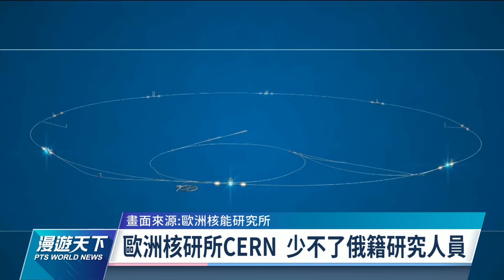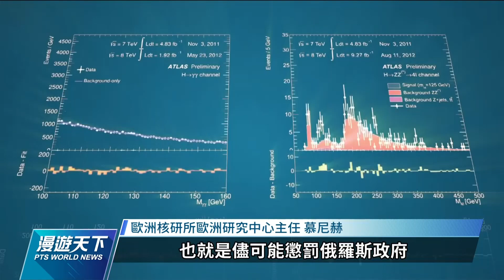俄烏戰事國際制裁聲起 「歐洲核能研究所」左右為難｜20220403 全球現場漫遊天下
全球物理學研究重鎮「歐洲核能研究所」，最近面臨重大困境，因為主要出資國都主張制裁俄羅斯，不准俄方參與研究計畫。但幾項重要研究，少了俄羅斯科學家參與，根本無法進行下去。